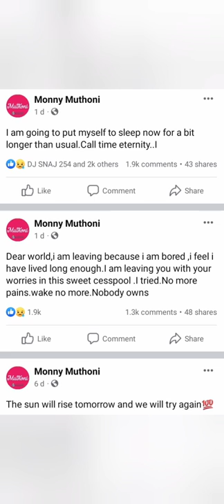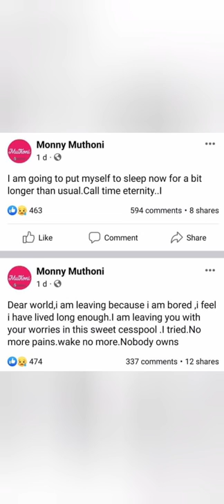rip..A LADY 'MONNY MUTHONI' COMMITS SUICIDE MOMENTS AFTER FB POSTS.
Monny Muthoni in her last fb post said she was going to sleep longer than usual. .this happened in a matter of a few hours before she really went to sleep forever!! 😔